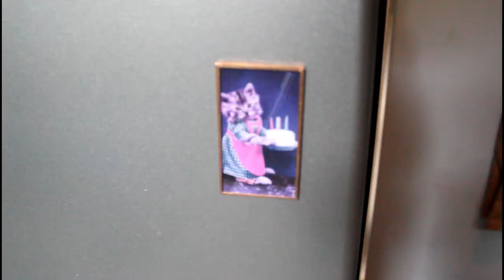General Update │ The Beginning of a Tiny House Renovation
General update on where I have been.  I have also started the long journey of finishing and renovating my tiny house.

What to Expect on our Channel:
Tiny Hilltop is the digital life-form of Nate and Evan's journey toward food self-sufficiency.  Videos will include organic gardening, greenhouse gardening, and starting an orchard using permaculture concepts when possible.  We hope that our videos can bring the peace and tranquility we feel when growing food amongst the trees.  We would be honored if you chose to follow along on our journey!

Tiny Hilltop Background:
Nate has been dealing with chronic health issues for over a decade. The worst of it starting in 2011, taking me from 200lbs to 150lbs in a few months. He was mostly bedridden, requiring a wheelchair to leave the house for nearly three years. Liver and immune issues caused him to develop a sensitivity to chemicals. That started his journey towards living remotely, designing a non-toxic tiny house, growing his own food, and attempting to be as self sustainable as possible.   Starting in 2020, Evan, will be doing most of the heavy lifting but Nate will still be involved with planning and production of videos.